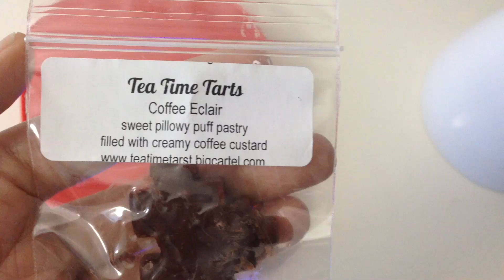Melt Time l Tea Time Tarts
Sample from Tea Time Tarts order. Scent is Coffee Eclair

✿ Some items in my space:
*Ikea Hemnes 8-drawer dresser
*Wax Cutter